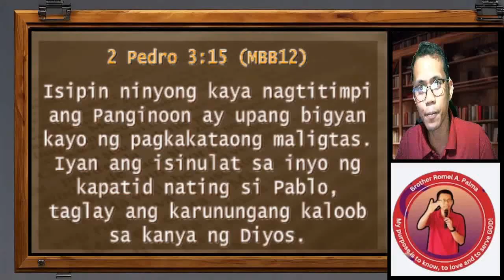Unmasking the Lies: Bro. Eli's False Accusations Against the Catholic Church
This video is a response to the recent attacks made by Eliseo Soriano (Bro. Eli) against Pope Francis and the Catholic Church. A Catholic apologist will address Bro. Eli's claims and provide a clear and concise explanation of the Catholic Church's teachings. We will examine the biblical and historical context of the issues raised, and present evidence to refute Bro. Eli's accusations.